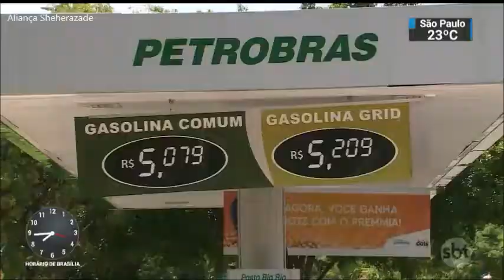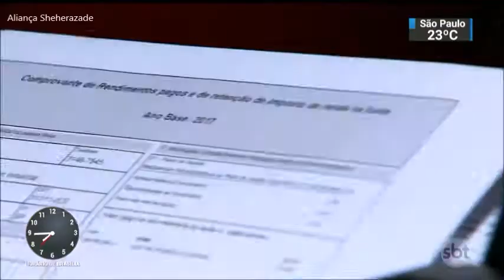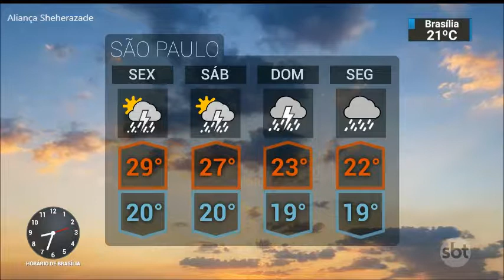SBT Brasil - 12 de Abril de 2018 - Melhores Momentos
Confira os melhores momentos do SBT Brasil desta Quinta-Feira, 12 de Abril de 2018, com Carlos Nascimento e Rachel Sheherazade.